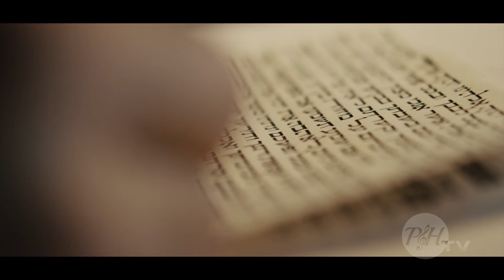Hymns of Hope: Give Thanks to the Lord, with Jeff Walling on PraiseAndHarmony.tv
Lessons from the Psalms, Israel's Hymns of Hope!